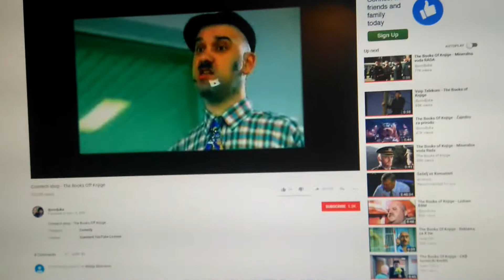Comtech shop (The Books Of Knjige)